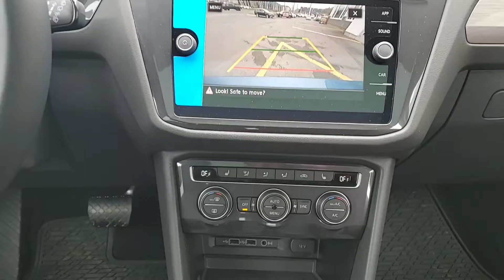2019 Volkswagen Tiguan Comfortline @ Fredericton VW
Stock # 19-273.  Silk blue with black interior. 4Motion AWD